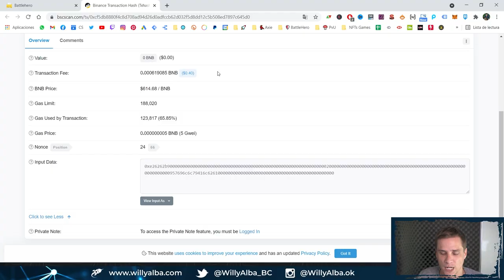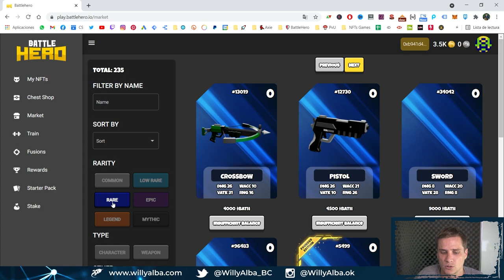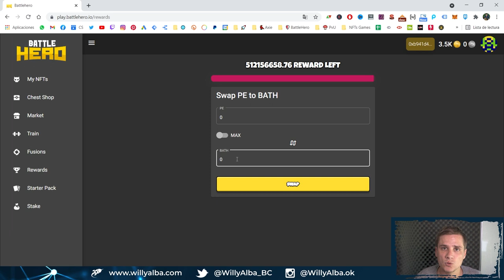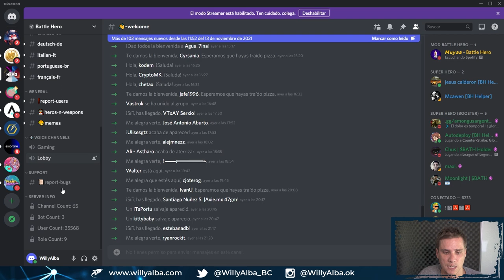⚡ BATTLE HERO ¿COMO FUNCIONA? ⚡ Todo lo que necesitas saber del juego Battle Hero antes de empezar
Queres saber cómo funciona BATTLE HERO?
21 preguntas frecuentes de este juego NFT.. seguro más de una no la conocías!

🌟🌟 MI CÓDIGO DE CREADOR PARA RECIBIR TU APOYO 🌟🌟
▶▶▶    willyalba#0001    ◀◀◀

🌟 Crea tu cuenta en PAXFUL (y gana 5 dólares) 🌟

IMPORTANTE: Siempre recuerden que nada de lo que ven en mis videos es una recomendación de inversión... cada uno debe realizar sus propios análisis y saber que toda inversión conlleva un riesgo.